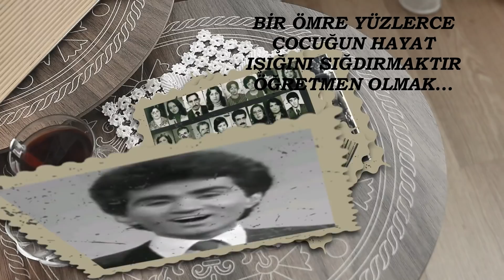sakaryacevrimici "SEN ANLAT ÖĞRETMENİM"